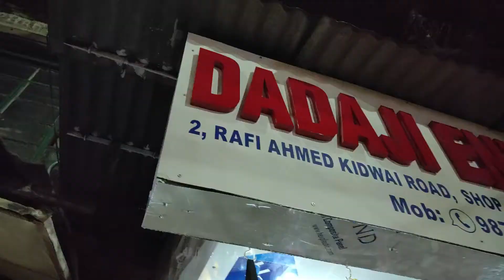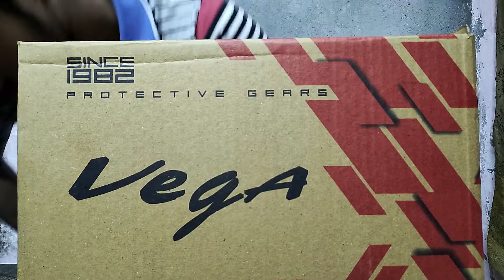Wellington market Kolkata, Bike Accessories Fittings, Honda unicorn 150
Hey guys,
In this video I went to wellington in order to fit some accessories at wellington so hope you guy will enjoy this video.